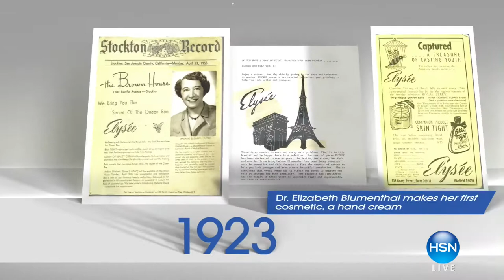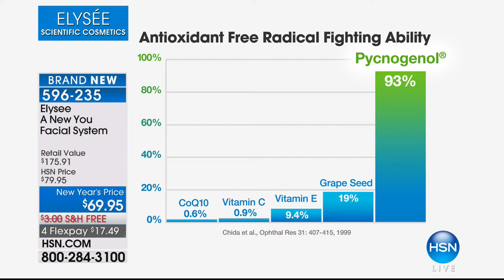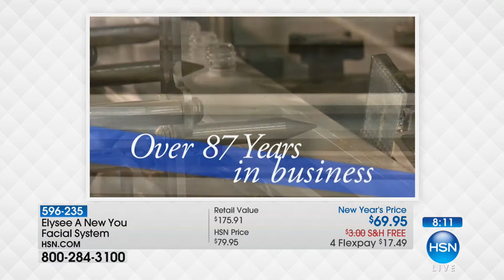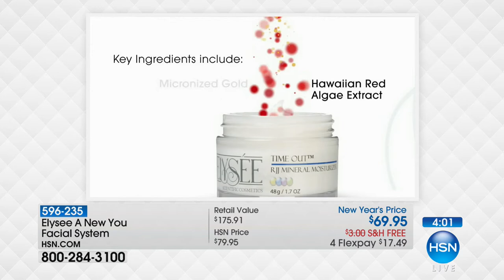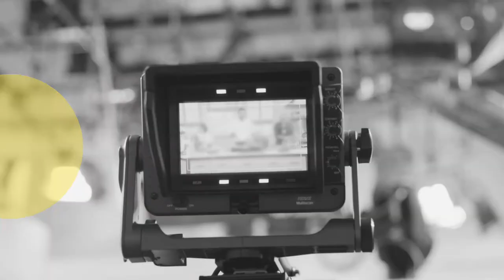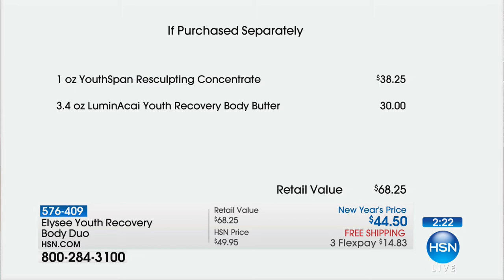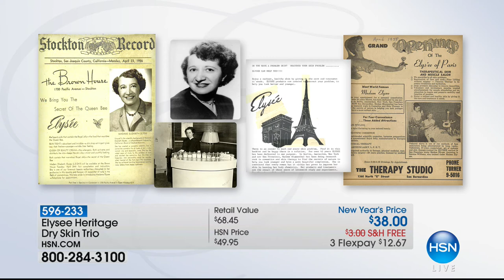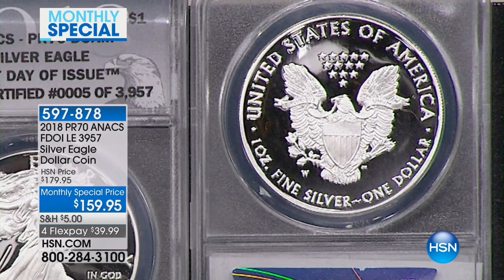HSN | Elysee Scientific Cosmetics 01.22.2018 - 09 AM